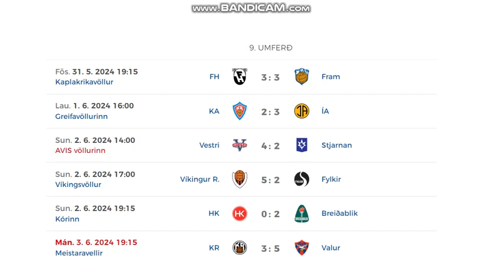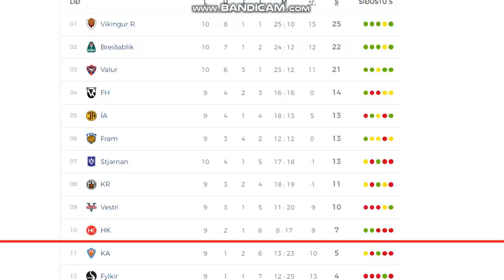Besta Deildin 2024 (9th round, men)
Here you can see all goals form 9th round of Icelandic league.
6 games = 34 goals !!!

Results:
FH Hafnarfjordur - Fram 3:3
KA Akureyri - ÍA Akranes 2:3
Vestri - Stjarnan 4:2
Víkingur - Fylkir 5:2
HK Kópavogur - Breidablík 0:2
KR Reykjavík - Valur 3:5